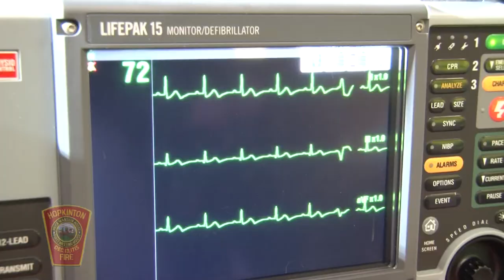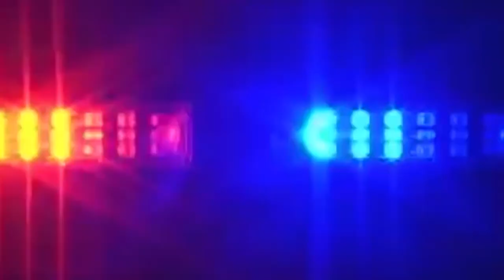Meet Your Neighbor: MikePeshler